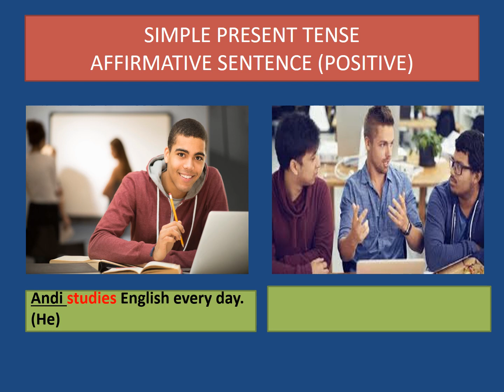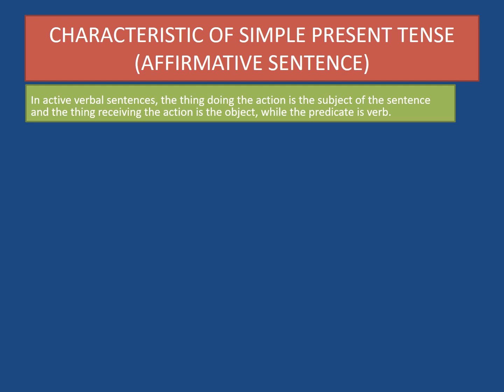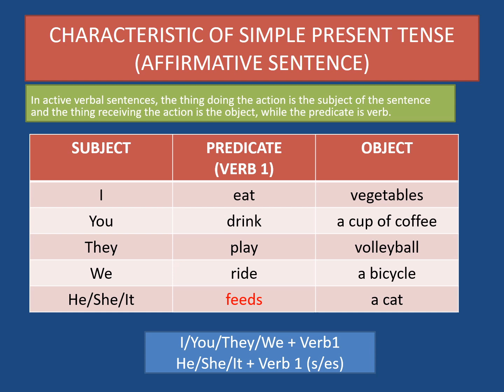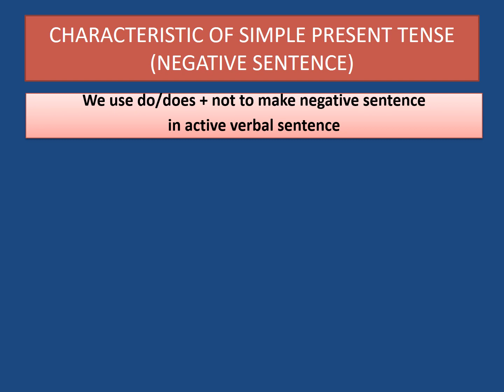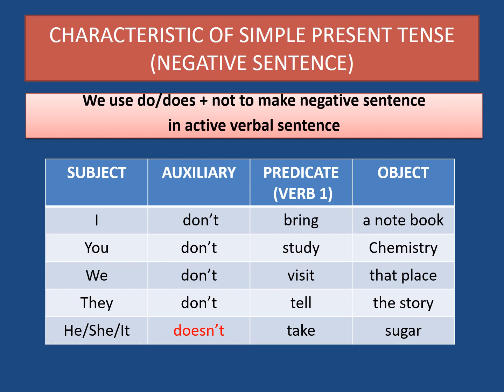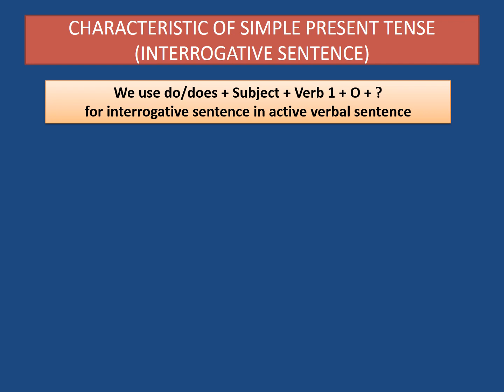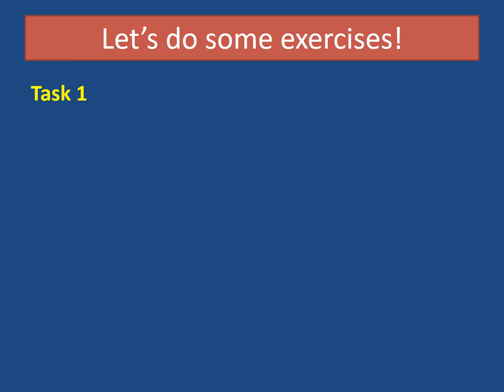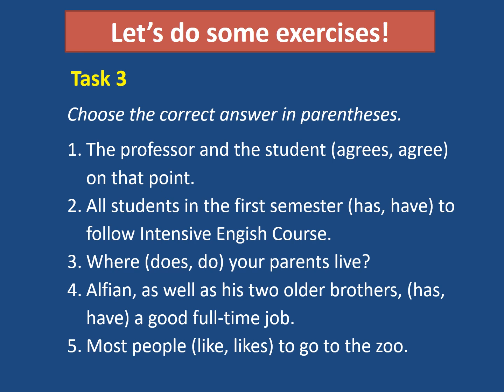BELAJAR BAHASA INGGRIS - ACTIVE VERBAL SENTENCE (Simple Presents Tense)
Belajar bahasa inggris kali ini akan dijelaskan tentang materi active verbal sentence.